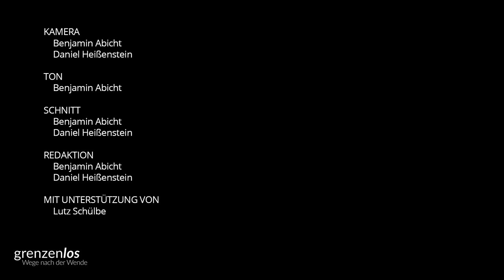Lutz Schülbe (ehemaliger HFC-Kapitän) über Doping im Profifußball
Dieses Video wurde von Benjamin Abicht und Daniel Heißenstein im Rahmen des Webprojekts "grenzenlos - Wege nach der Wende" erstellt.